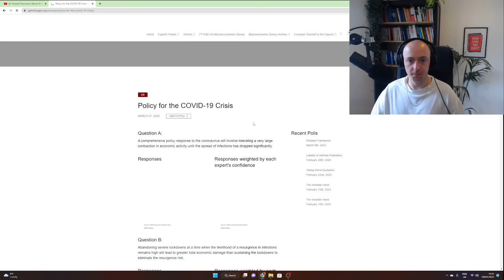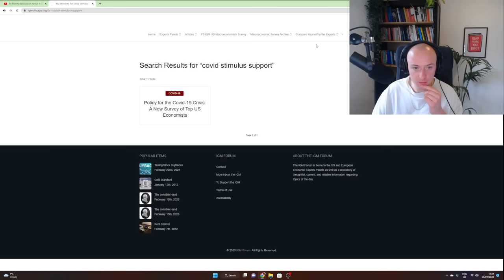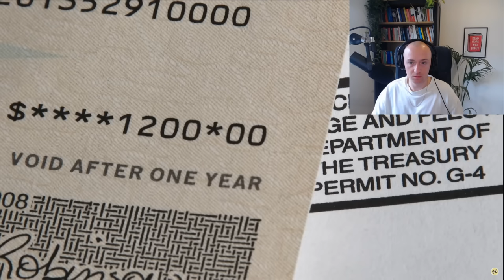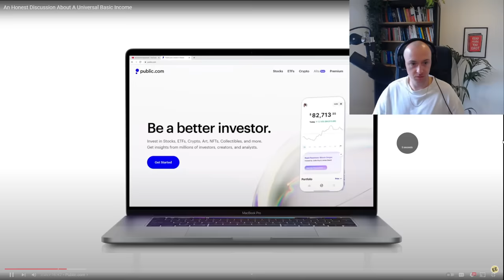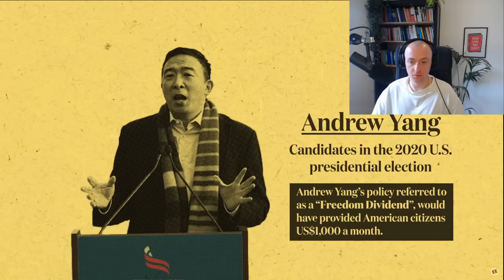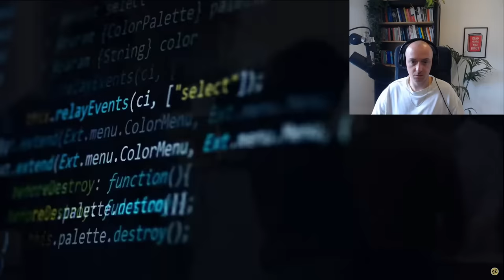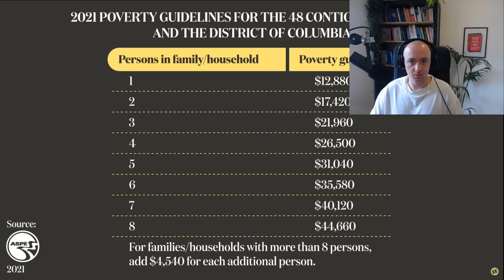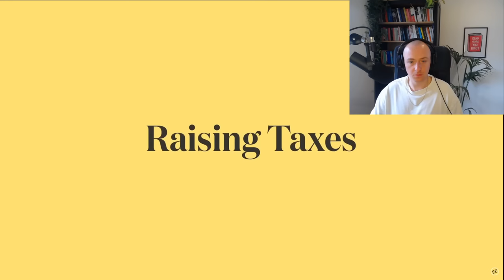Economics Explained is WRONG about UBI (hasn't even read any studies!!)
This is a react video I made to the Economics Explained Video 'An Honest Discussion About A Universal Basic Income', available here:

Previously referenced in my Free Stuff video on the main channel